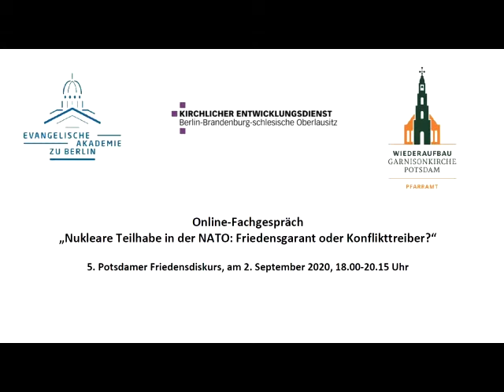Nukleare Teilhabe in der NATO: Friedensgarant oder Konflikttreiber? 5. Potsdamer Friedensdiskurs